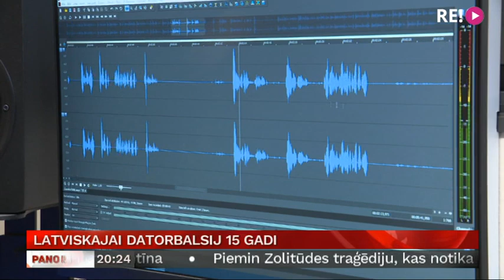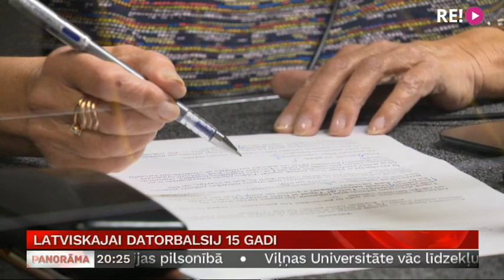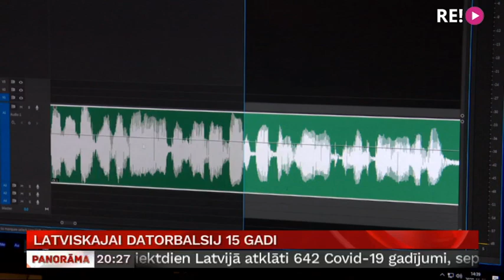Latviskajai datorbalsij 15 gadi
Šomēnes aprit 15 gadi kopš datori Latvijā sāka runāt latviski. 2005. gada rudenī dienasgaismu ieraudzīja pirmā un joprojām vienīgā balss sintēzes tehnoloģija latviešu valodā – “Tildes balss”. Kā šajos gados mainījusies tās runātprasme un pielietojums? Par to plašāk – Ģirta Zvirbuļa sižetā.